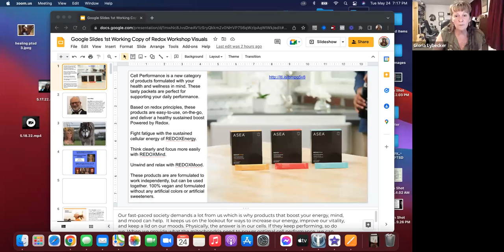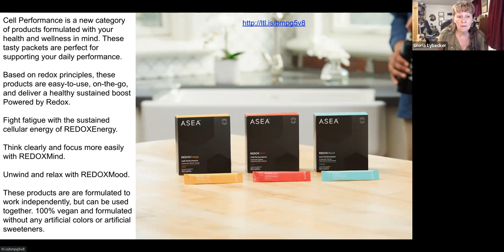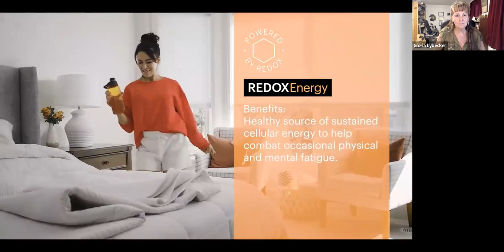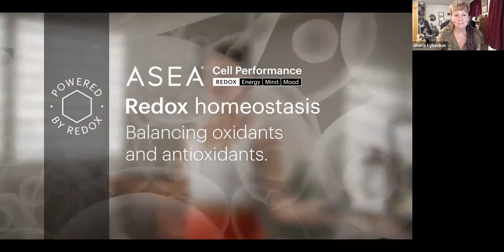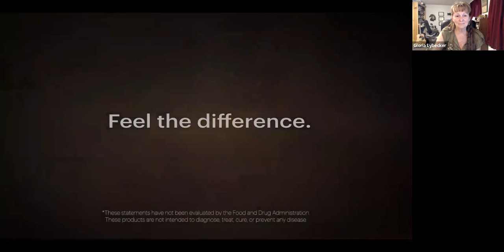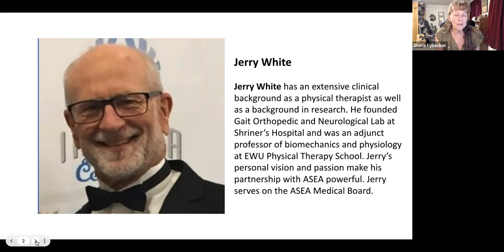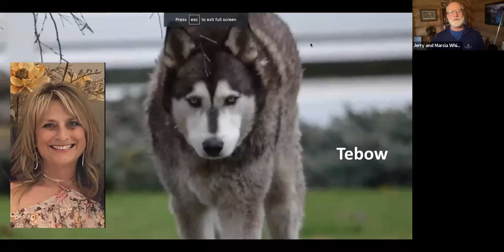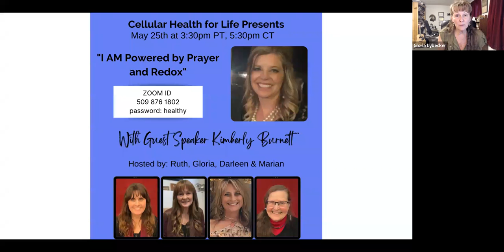38. Boost Your Energy, Mind, and Mood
Topic: "Exciting new ASEA products boost your energy, mind, and mood"
Hosted by: Doug Hallock, Ruth Crea, Marian Palmer & Gloria Lybecker

Testimonials: Ruth Crea, Doug Hallock, Beth Watson, Marian Palmer & Gloria Lybecker

Speaker: Jerry White has an extensive clinical background as a physical therapist as well as a background in research. He founded Gait Orthopedic and Neurological Lab at Shriner’s Hospital and was an adjunct professor of biomechanics and physiology at EWU Physical Therapy School. Jerry’s personal vision and passion make his partnership with